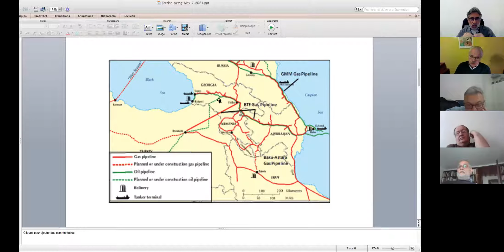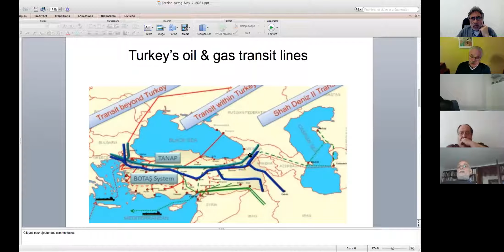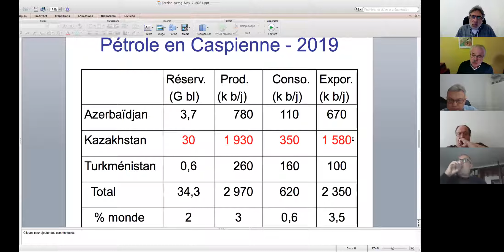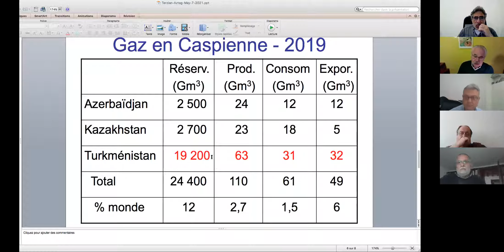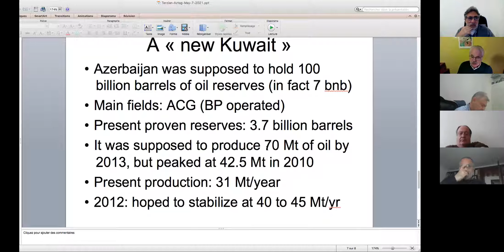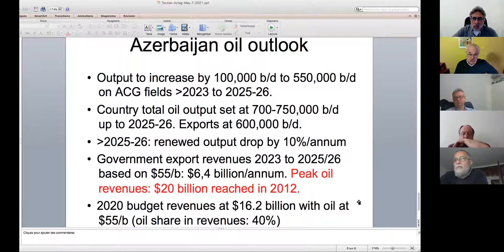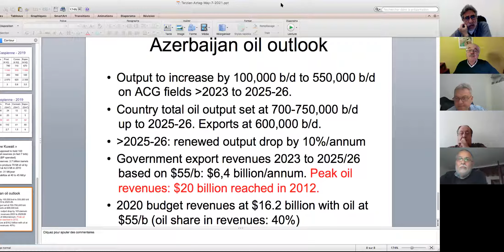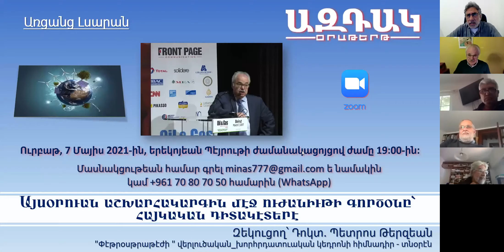29_Այսօրուան աշխարհակարգին մէջ ուժանիւթի գործօնը՝ հայկական դիտակէտերէ, 7 Մայիս 2021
Այսօրուան աշխարհակարգին մէջ ուժանիւթի գործօնը՝ հայկական դիտակէտերէ, 7 Մայիս 2021